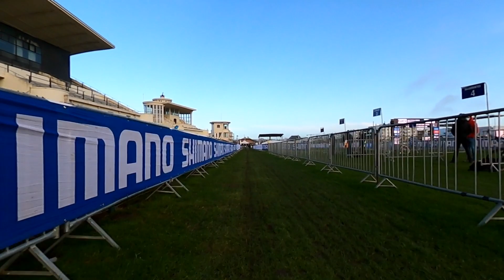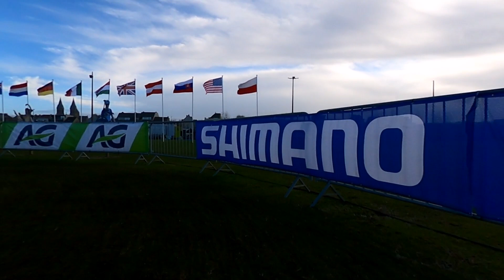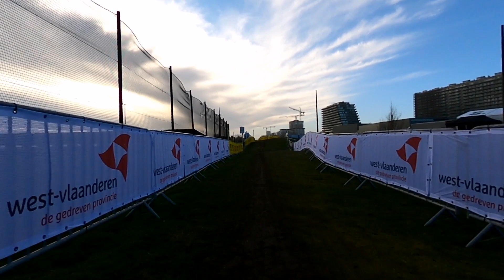Mistrzostwa Świata CX 2021 Oostende rekonesans trasy